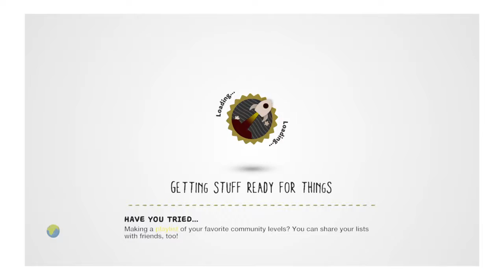Cuphead goes to Inkwell Isle pt 1